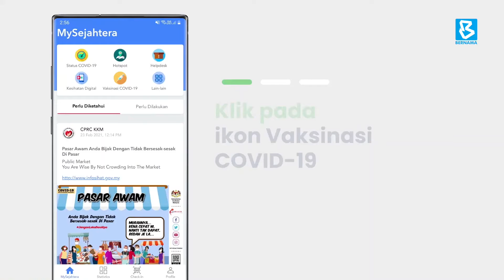Program Imunisasi COVID 19 Kebangsaan Bahagian 2